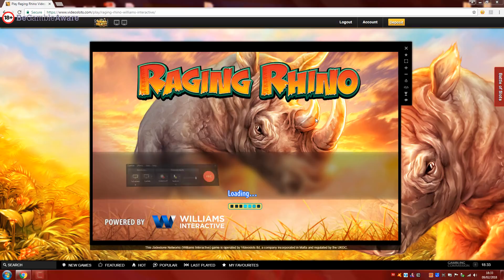High Stakes Raging Rhino Max Bet Monster?